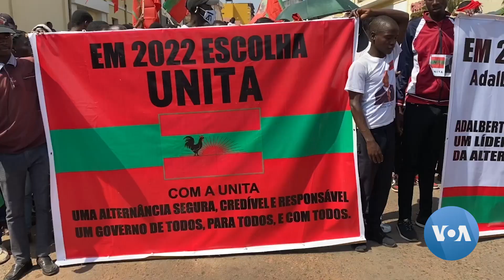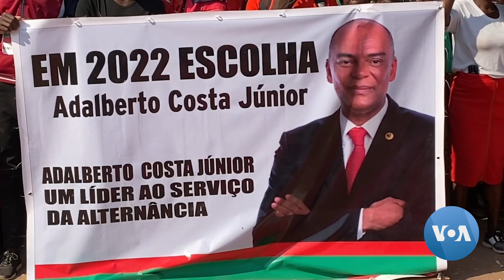Eleições Angola: Partidos em Malanje prometem inverter círculo eleitoral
As quintas eleições em Angola acontecem a 24 de Agosto deste ano.
Em Malanje, a oposição política promete alterar o círculo provincial formado por deputados todos do partido MPLA.

O Serviço em Português para África teve seu início em 1976 nos EUA e, desde então, transmite diariamente 2h30m de notícias e informação para os seus ouvintes.
Ao serviço de milhões de ouvintes e internautas, transmitimos diariamente e em directo o Washington Fora d'Horas.

Composto por jornalistas da mais alta qualidade, contamos com correspondentes em Angola, Brasil, Cabo Verde, Guiné Bissau, Moçambique e São Tomé e Príncipe, trazendo o melhor da informação para si!